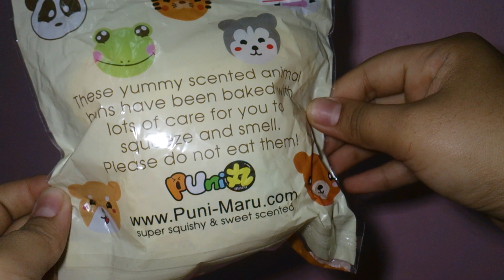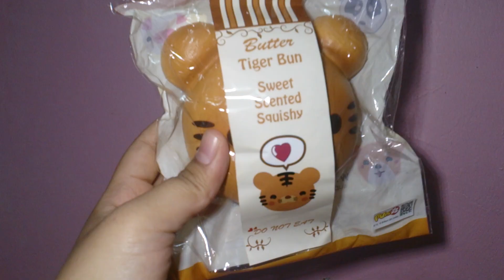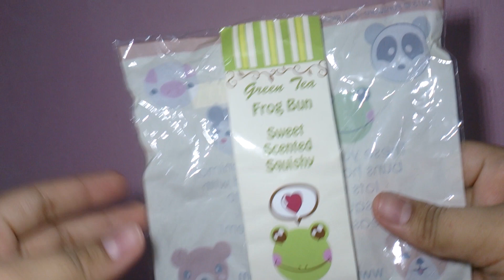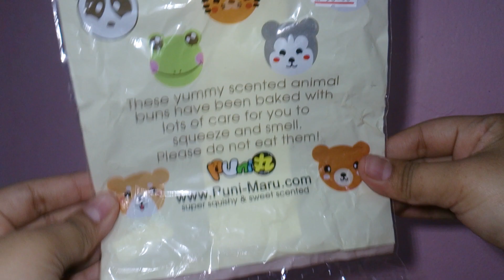March squishy package 3/2016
Can buy this from,
Cupcakestore aisyah